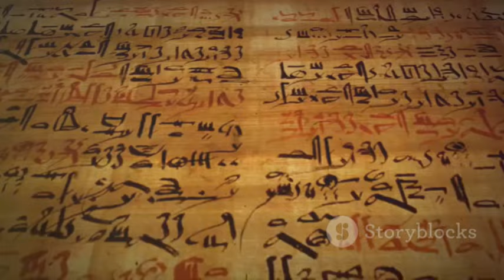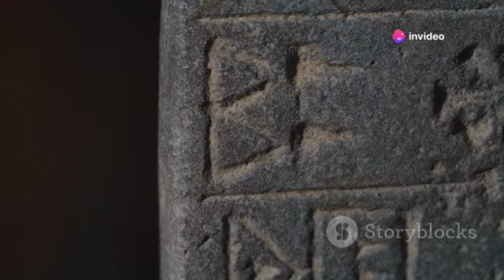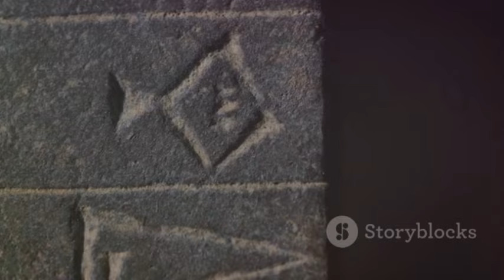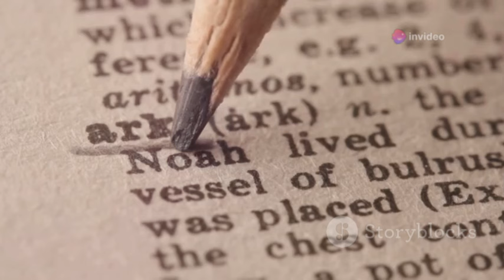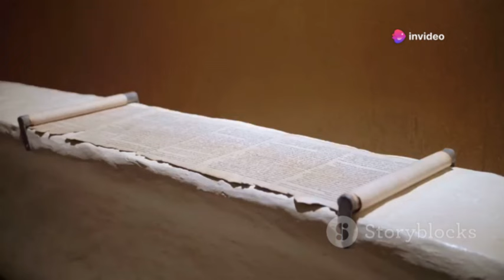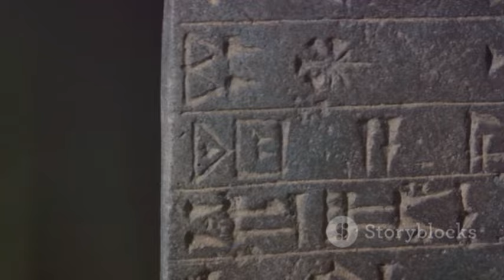Gilgamesh's Hidden Past Will BLOW YOUR MIND in 2024!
Gilgamesh's Hidden Past Revealed and It's Changing Everything!

Dive into the fascinating world of ancient flood myths and discover how they reveal the shared human experience of facing natural disasters. Through captivating tales from Sumer, explore the story of Ziusudra, who was warned by the god Enki about an impending Great Flood and built an ark to save humanity. Compare this narrative with the biblical account of Noah's Ark and delve into the debates over their origins. Learn about Uruk, a hub of political and cultural innovation in Mesopotamia, and how the development of writing there helped preserve these incredible myths. Uncover the connection between the epic of Gilgamesh and the flood through the character of Utnapishtim.